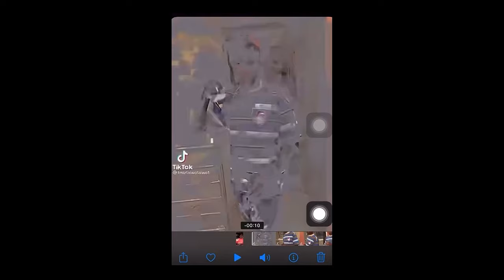GM - Response (Music Video)